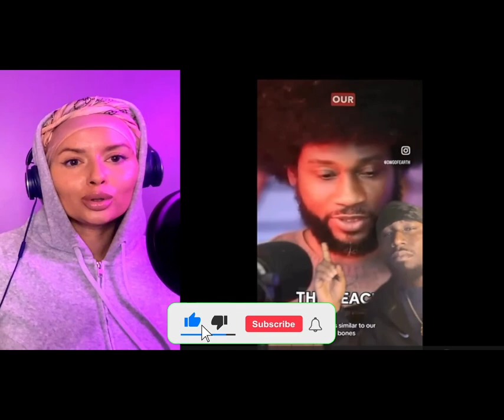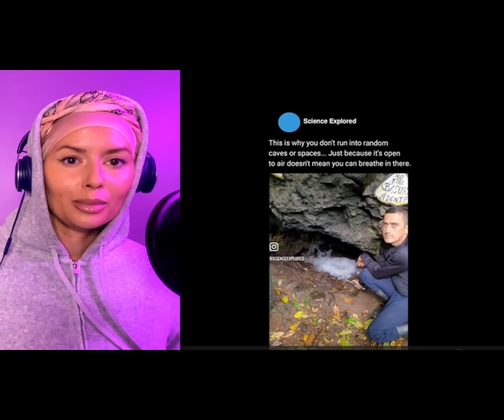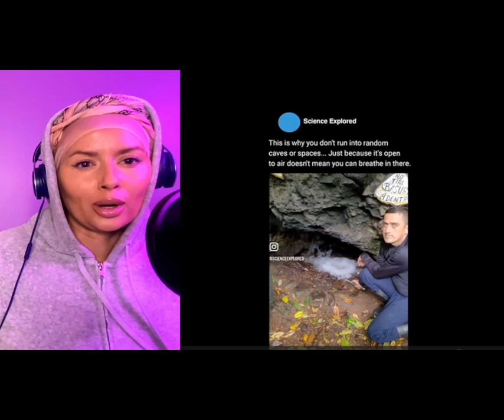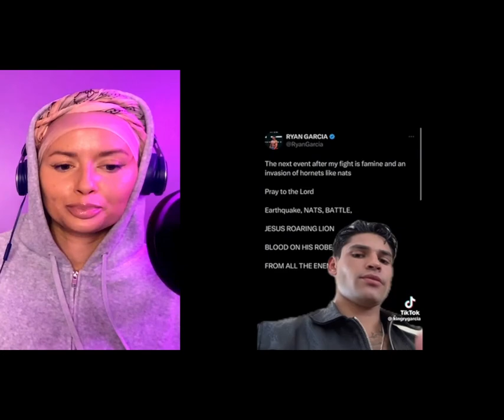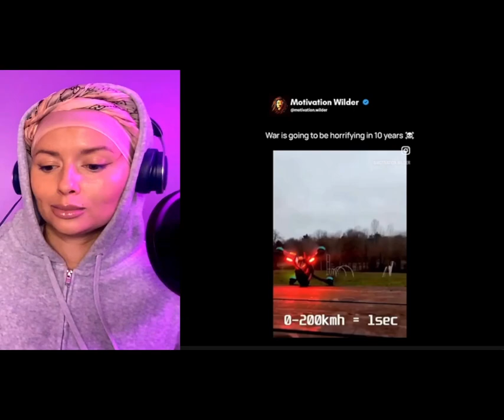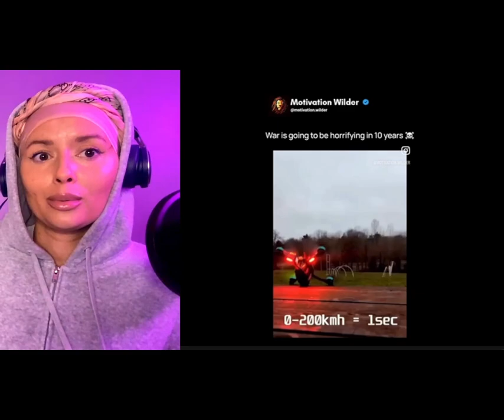Creepy And Bizarre TikTok's That Will Make You Question Everything | EP. 20 Reaction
Dive deep into the mysterious world of predictive programming as we unravel astonishing connections between popular media and real-world events. From eerie coincidences like Neo's passport expiring on 9/11 in "The Matrix" to countless other instances, we'll explore the mind-bending theories that suggest a deeper, more intricate narrative at play. But that's just the tip of the iceberg. Could the moon itself be artificial? Join us as we delve into the compelling evidence and unsettling theories surrounding the moon's origin and purpose. Ever wondered about those online retailers peddling outrageously priced clothing items in the hundreds of thousands? We'll discuss the unsettling implications that suggest they may be involved in more than just fashion. Press play to find out.